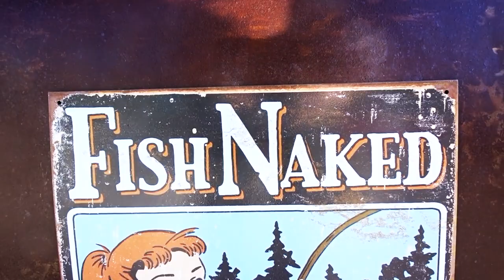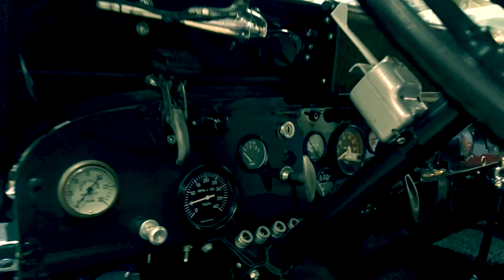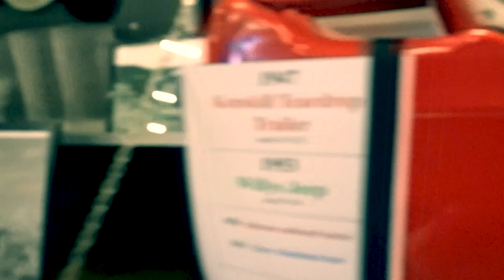2019 MURPHY MUSEUM VINTAGE TRAILER SHOW - FIREBALL MALIBU VLOG 944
2019 MURPHY MUSEUM VINTAGE TRAILER SHOW - FIREBALL MALIBU VLOG 944 - Fireball heads to The Murphy Auto Museum for their epic Vintage Trailer Show!

2019 MURPHY MUSEUM VINTAGE TRAILER SHOW - FIREBALL MALIBU VLOG 944